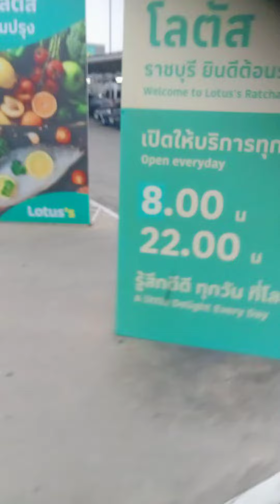nakasalubong ko ang isang pinoy